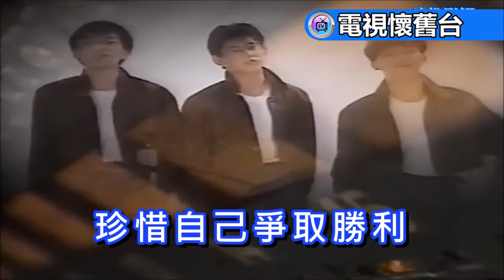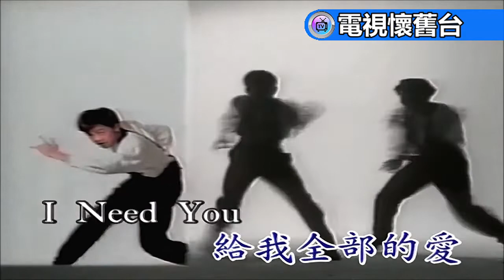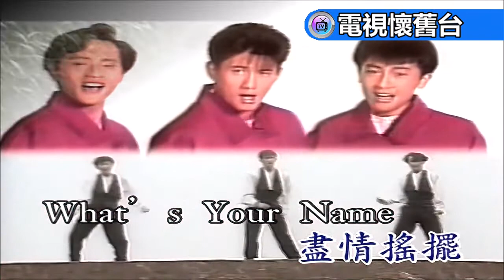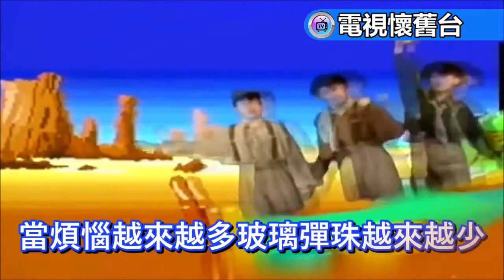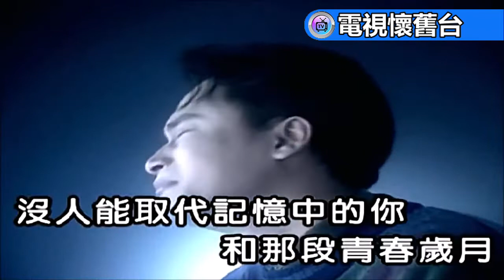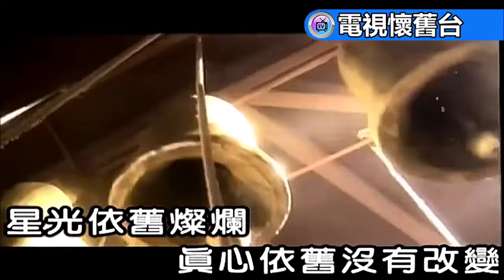【 本台剪輯 】小虎隊組曲伴唱字幕 MV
本台挑選覺得小虎隊好聽的歌來剪輯當組曲 MV，希望喜歡小虎隊的朋友會喜歡唷，謝謝大家的收看與收聽，